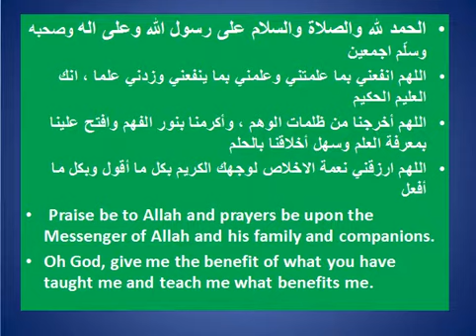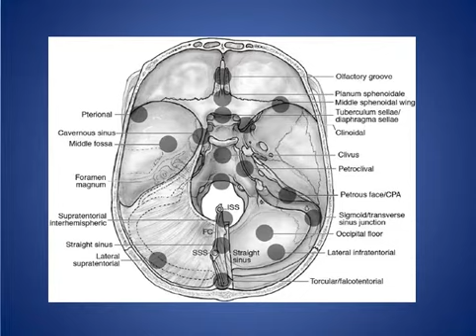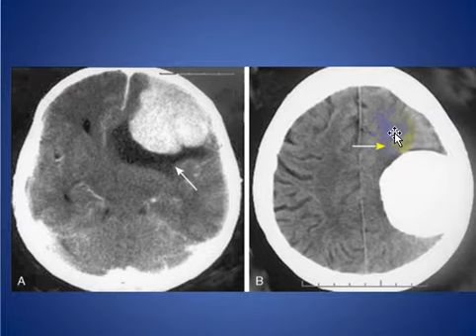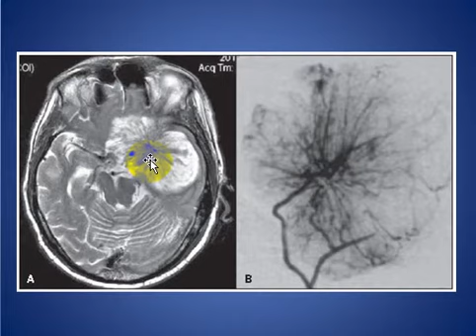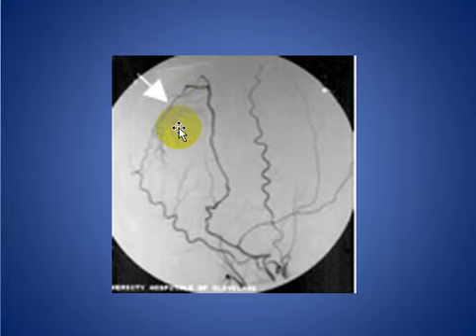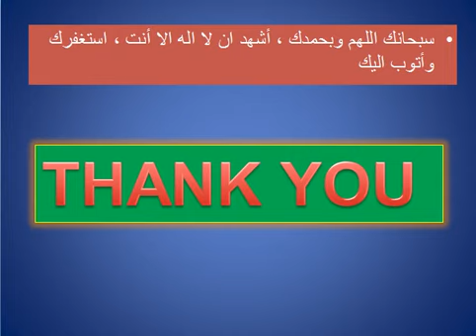Meningioma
SHORT TALK ABOUT Meningioma

CONSULTANT RADIOLOGIST